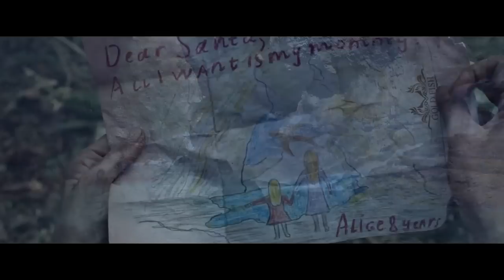True - Many Need To Be Put Through Terrific Hardship Before Learrning What's Important